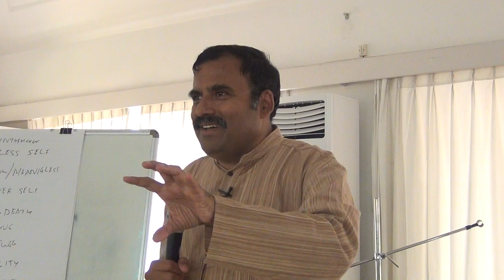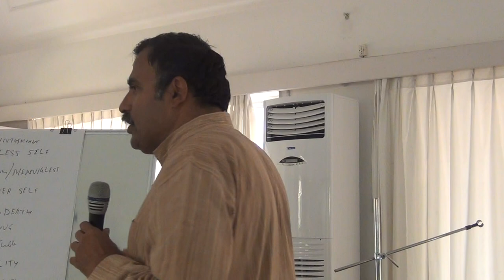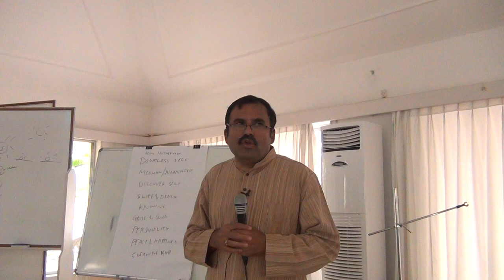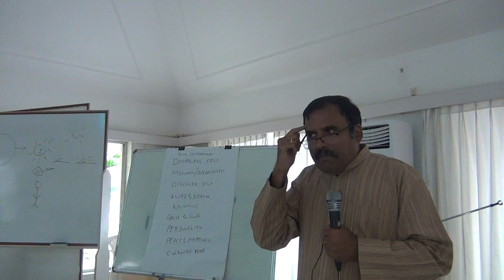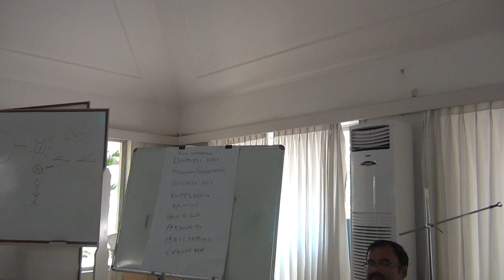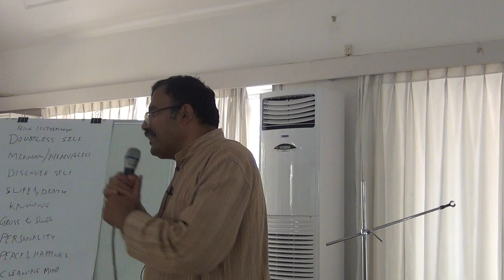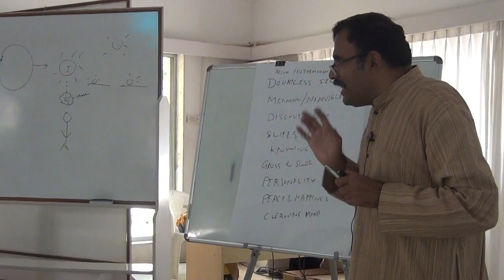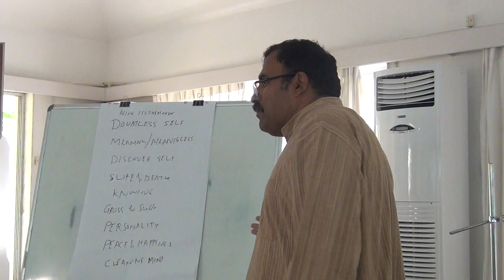AtmadarshanaWorkshop(Day-2)@SAW_Talk 7_Eng_24Mar2019